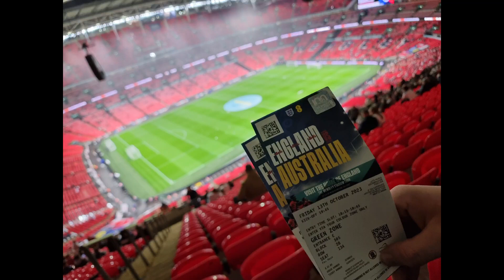Pretty boring match at Wembley.